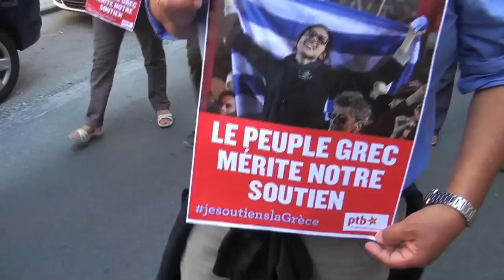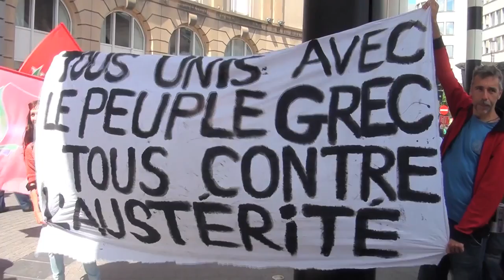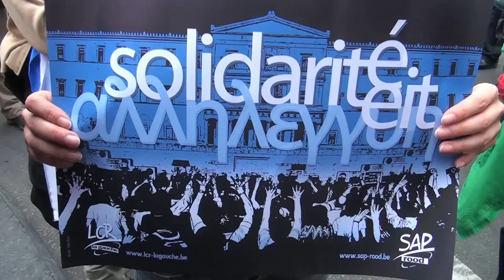Πορεία Αλληλεγγύης προς την Ελλάδα - Βρυξέλλες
Στο κάλεσμα περισσότερων από 50 οργανώσεων για πορεία ενάντια στη λιτότητα και στήριξης του ελληνικού λαού ανταποκρίθηκαν χιλιάδες πολίτες στη Βρυξέλλες
Η κινητοποίηση έγινε στο πλαίσιο της ευρωπαϊκής εβδομάδας αλληλεγγύης στον ελληνικό λαό.
Μεταξύ των συμμετεχόντων στην πορεία βρέθηκαν οργανώσεις της Αριστεράς και της Οικολογίας, Ευρωβουλευτές της Αριστεράς καθώς και συνδικάτα.

Βασίλης Κατσαρδής